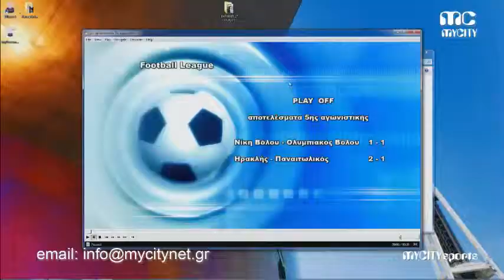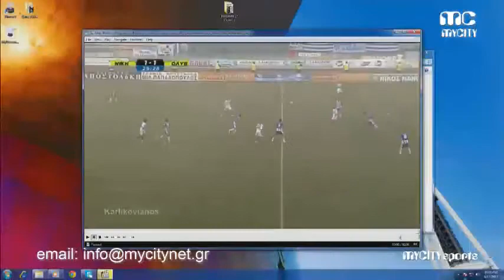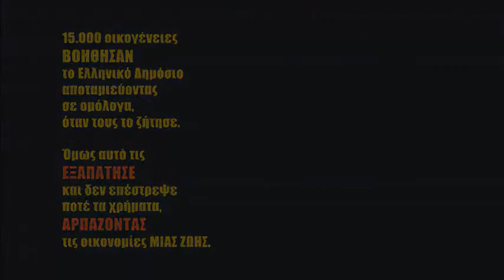MYCITYsports 17 ioun 13